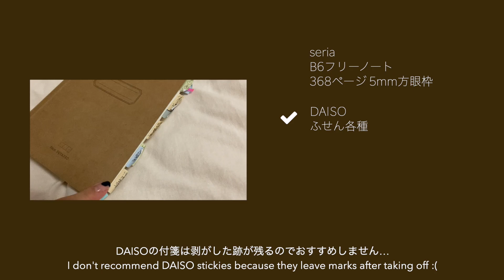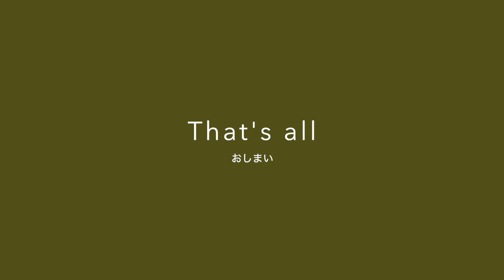【薬学部】テスト期間ノートの紹介！暗記地獄でも全科目一発合格した勉強法を全て公開します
お久しぶりの投稿となってしまいました😭😭

✨ 目次 index ✨

0:07  What I used  使用したもの
0:43  The original plan  当初の予定では…
0:54  How to post stickies  付箋の貼り方
1:11  What’s behind the cover?  表紙の裏には？
1:26  Main uses of this notebook  このノートの主な用途
1:39  Biology  生物系科目
2:34  When to use marker pens?  色ペンを使うタイミング
3:29  natural products chem  天然物化学（構造式）
4:04  Memorization of diseases  疾患の暗記
4:51  Memorization of medicine  薬の暗記
5:35  Pharmacokinetics  薬物動態
5:49  When I have too much to do  何から勉強を始めればいいかわからないとき
6:18  Problem-solving exercises  問題演習（国試の過去問など）
6:47  English vocabulary  英単語
7:13  Reading comprehension  英語の長文読解
7:32  just before exams  テスト直前期（数日前）
8:35  quick look around!  最後に、一周サラッと！

🍨メンバーシップ（メンバー限定動画配信あり）
　SUMを応援したい！という方、ぜひご加入いただけるとありがたいです😢😢

🍨よく来る私についての質問
名前は？ - SUM
何歳？- 22 (1999年生まれ)
どこの人？ - もちろん🇯🇵純ジャパ(よく外国の人だと思われる)
何年生？ - 3年生！6年制大学でございます
何専攻？ - 薬学部〜〜〜〜！
え、留年したの？
- 大学受験で一年浪人しました！浪人した時に動画投稿始めたので遡ってみてください！なんとか大学はヒイヒイ言いながら頑張ってますわよ

🍨お仕事の連絡はこちらにお願いします

* この動画にスポンサーはついていません *